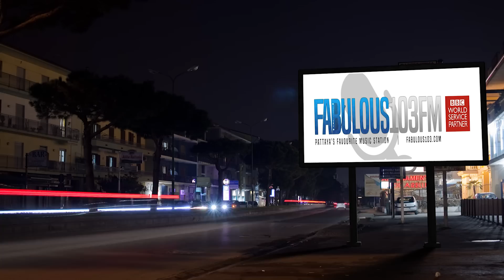[NEWS] 22nd April 2019 Fabulous TV Pattaya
Learn the Thai language with easy and short lessons with Kru Fon, a wonderful teacher and her terrible student Tommy.   Learn Thai words and their meanings, some short, some long and all easily explained.  and  learn to write thai too, .  over 500 episodes created in Pattaya by Fabulous 103fm MONDAY'S HEADLINE NEWS FROM THAILAND

- American's SEASTEAD to be removed today following battle with Thai Authorities

- Over 7,000 homes damaged from Thai summer storms. Electricity demands hit an all time peak due to heatwave

- DIY HIV testing kits available from pharmacies soon

- Thailand's marijuana festival 'Pan Buriram' high on visitors